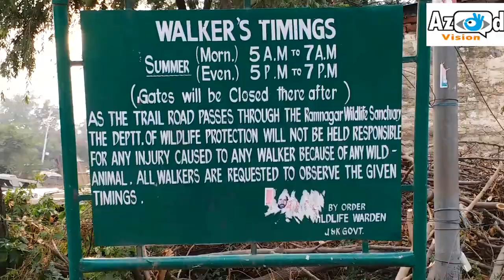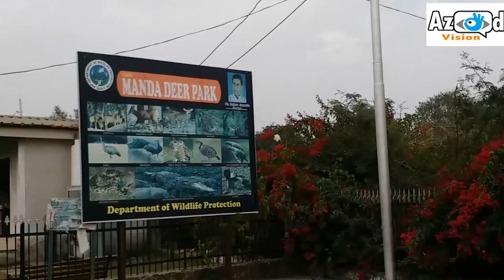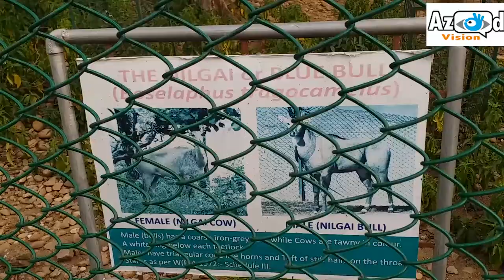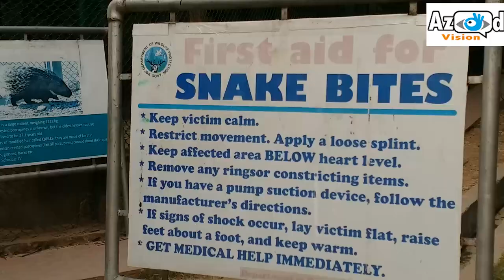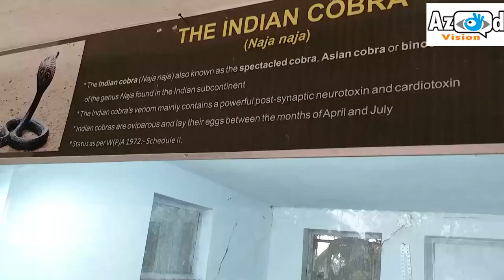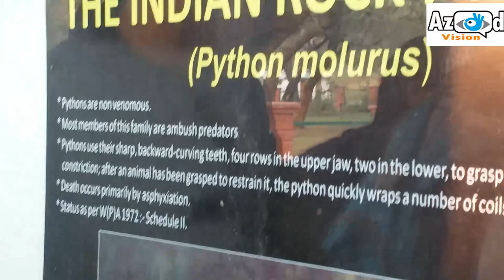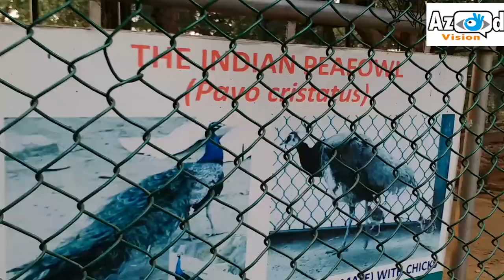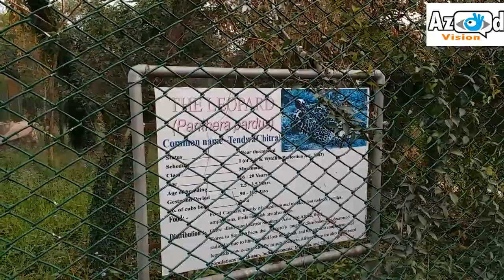JAMMU ZOO I Manda Deer Park I Birds I Deer I Snake I Leopard I Peacock I Nilgai I Turtle IAzadVision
Manda Deer Park is the name of Jammu Zoo which is located some metre before Amar Singh Palace & Museum and Hari Niwas Palace at Palace Road, Janipur, Jammu. It is the only zoo in Jammu. The entry charges are Rs.20 for adults and Rs. 10 for children and is open from Morning to Evening except Tuesday.
Other places of tourist importance in Jammu covered in Azad Vision in You Tube are:
Amar Singh Palace & Museum
Bagh-e Bahu Park
Underground Fish Aquarium
Recorded on: 9th December 2018
About Camera: Video recorded on Samsung Galaxy C9 Pro